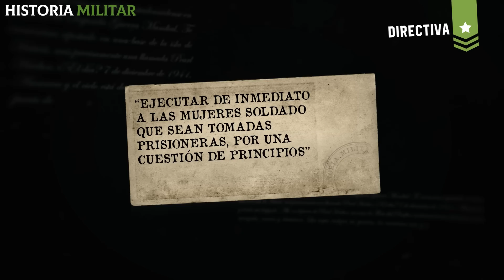Mujeres soldados soviéticas CAPTURADAS: ¿Cómo las TRATARON los alemanes?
Cuando el ejército n4zi se propuso conquistar tierra soviética, se encontró con un elemento inesperado en las filas enemigas. No nos referimos al armamento, la artillería o a su despliegue militar en cuanto a técnicas se refiere, sino al recurso humano. Estamos hablando en concreto de las soldados mujeres del Ejercito Rojo. La presencia de estas tropas femeninas, no solo era desconcertante para los ejércitos alemanes, sino que lo encontraban hasta ofensivo.